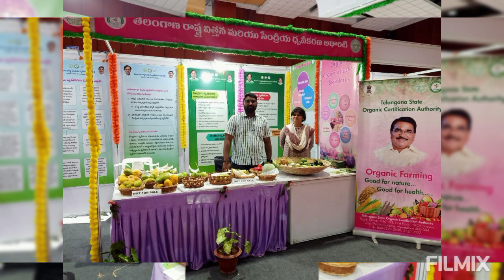2nd wedding anniversary- Together-Forever, Prudhvi:Varsha; 30th November